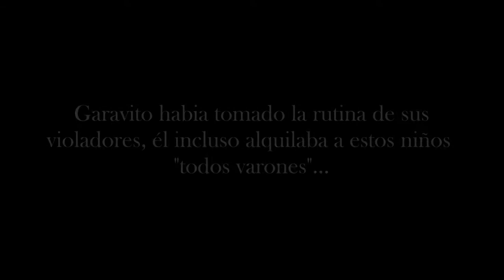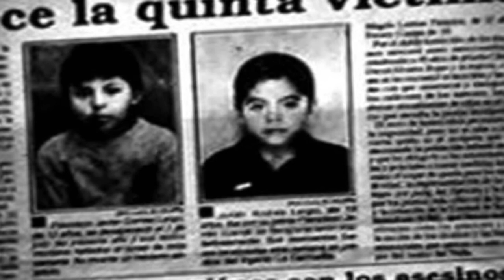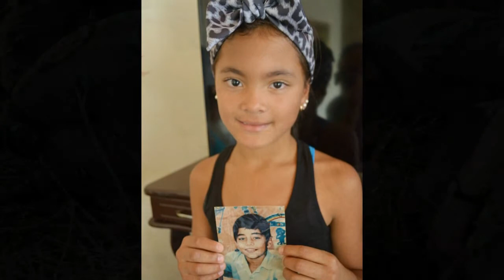Archivo 6- El monstruo de Colombia - 2parte